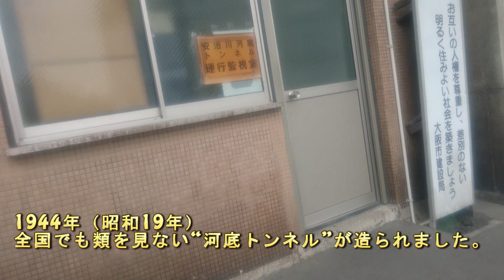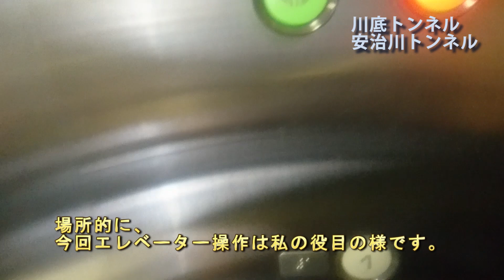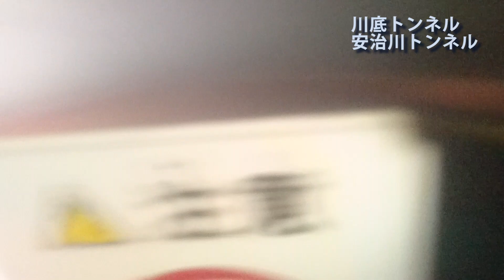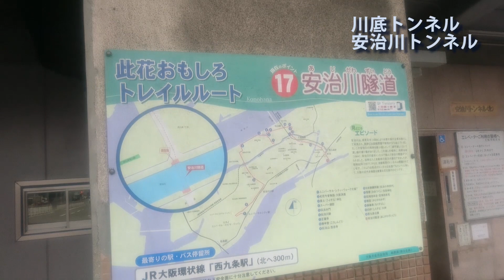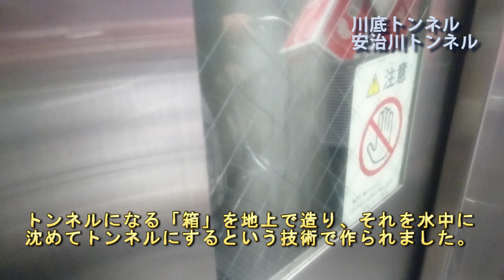日本でココだけ。歩行者用「河底トンネル」安治川トンネル(安治川隧道)。大阪・九条～西九条。Ajigawa River tunnel. Osaka/Japan.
大阪市西区、阪神なんば線や大阪メトロ中央線の九条駅。ココと安治川を挟んだJRや阪神西九条駅までは、歩行者用の橋が全く有りません。しかし、安治川の川底には戦時中に作られた、日本唯一の歩行者用の河底トンネル「安治川トンネル(安治川隧道)」が有ります。また、この河底トンネルへは珍しい超大型エレベーターを使い、昔は自動車も通行可能でした。
今回は、この「安治川トンネル」を歩いて渡ります。より雰囲気を体感して頂く為、この動画ではBGMは使用していません。

・BGMを使用した、「安治川トンネル(安治川隧道)」の動画は別にございますのでよろしければご覧ください。